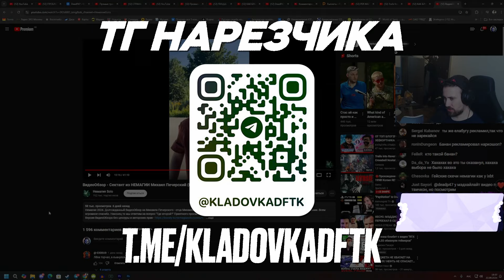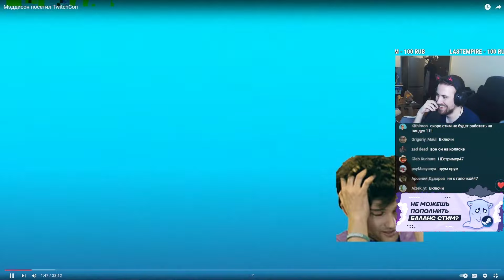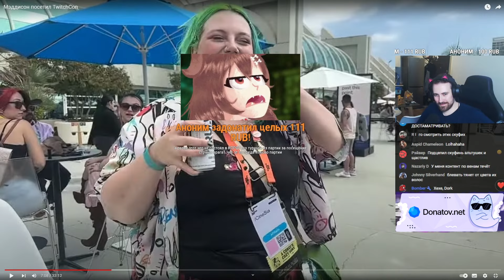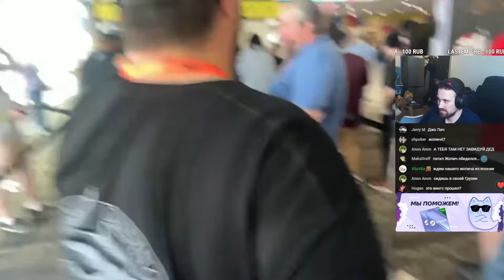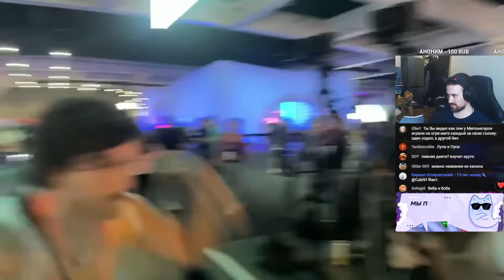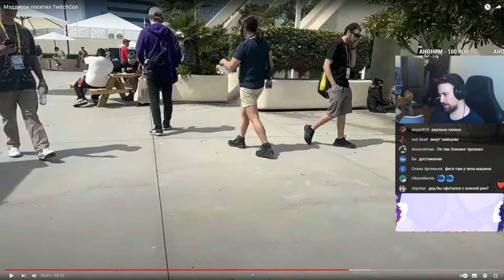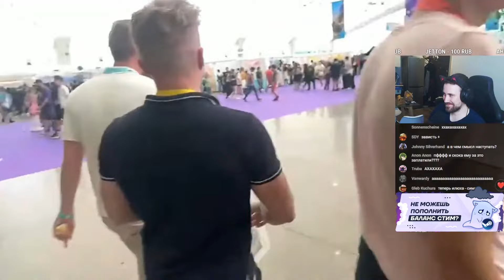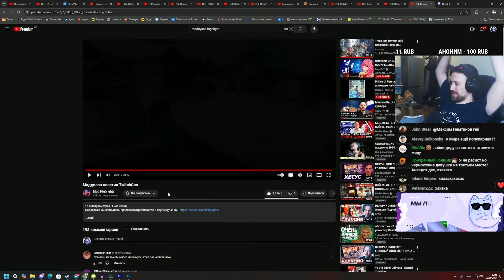DEADP47 СМОТРИТ: Мэддисон посетил TwitchCon \ Mad Highlights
Видео с канала - @MadHighlights